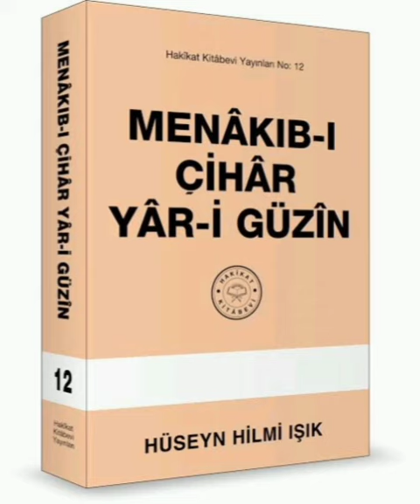Menâkıb-ı Çihar Yâr-i Güzin Hakikat Kitabevi 316 6.Bâb 62.Menâkıb